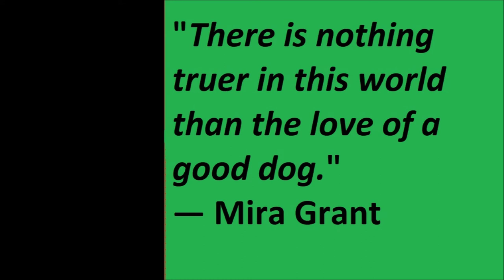Alaskan Malamute and Golden Retriever are looking for mice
Liza, the Alaskan Malamute, and TJ, the Golden Retriever, were looking for mice (or just one mouse) while on a walk.